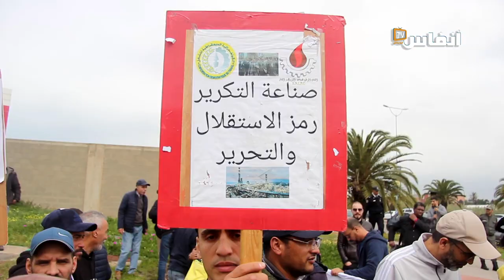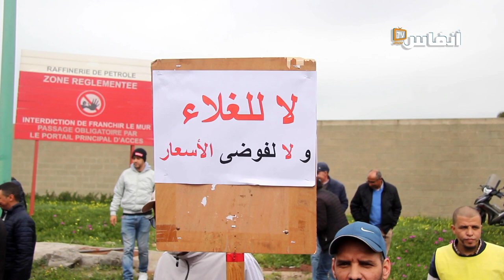الحسين اليماني: الحكومة مطالبة بإنقاذ شركة " سامير" لهذه الأسباب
في هذا الفيديو ستتعرف على المبررات التي يستند عليها الحسين اليماني من أجل الإسراع في إنقاذ شركة سامير بالمحمدية